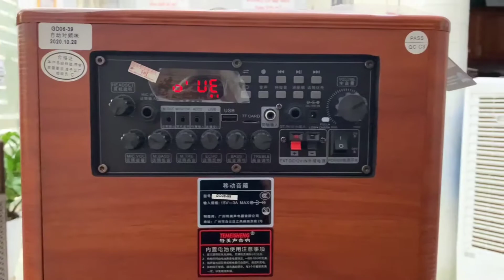Loa karaoke Tích hợp Livestream "GD06-39" - Hay nhất tầm giá 2 triệu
Trong tầm giá 2 triệu và với nhu cầu sử dụng âm thanh tiện lợi thì chiếc loa kéo Temeisheng GD0639 hiện đang là một mẫu sản phẩm rất đáng sử dụng.

 - Có thiết kế đẹp, mức công suất lớn. Micro chống hú tốt, vậy còn chất lượng âm thanh thực tế nó như thế nào?

 - Mời cả nhà cùng xem ngay video test nhạc và Karaoke này để cảm nhận tốt nhất nhé.

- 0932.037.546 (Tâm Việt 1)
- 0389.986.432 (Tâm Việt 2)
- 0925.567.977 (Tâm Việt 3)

-ZALO PAGE: Loa kéo Tâm Việt